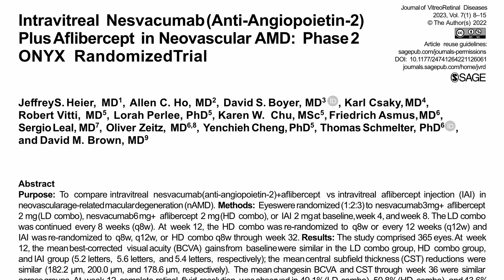Fungal Endophthalmitis Secondary to Aspergillus Terreus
On this episode, Dr. Timothy Murray welcomes Dr. Caroline Awh, an ophthalmology resident, to discuss a recent JVRD case report from the July/August issue on a rare cause of fungal endophthalmitis.  Learn how this case poses significant diagnostic and management challenges.

Welcome to ASRS’s Journal of Vitreoretinal Diseases (JVRD) Author’s Forum. JVRD is the official scientific peer-reviewed journal of the American Society of Retina Specialists (ASRS) offering the highest quality and most impactful research and clinical information in the field. Join host Dr. Timothy Murray, Editor-in-Chief for JVRD as he discusses cutting-edge developments featured in JVRD with the lead authors who share clinical pearls and explore their significance for advancing patient care.